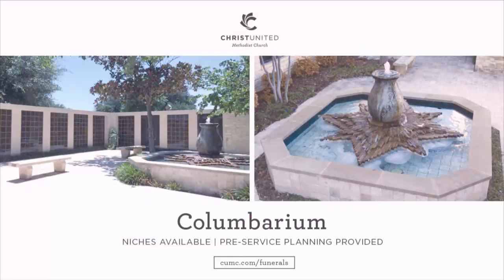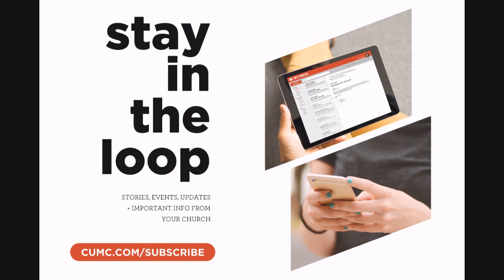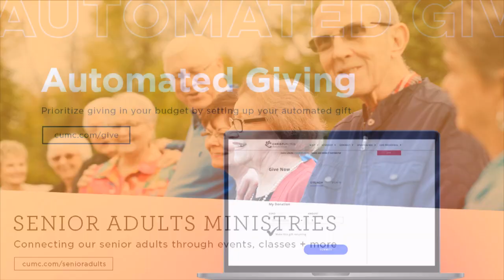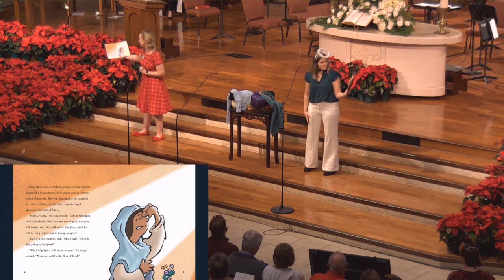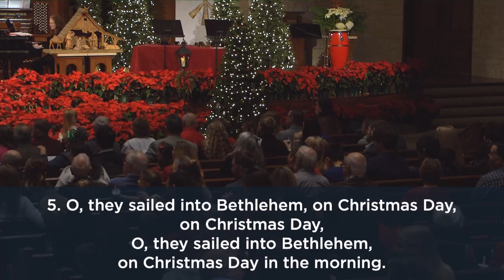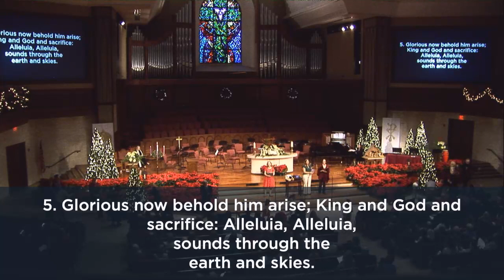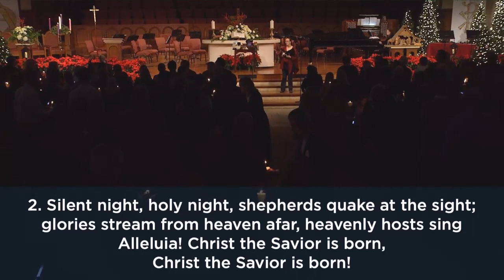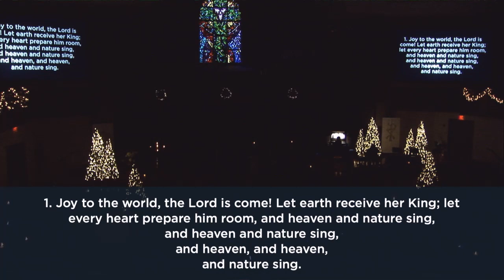Christmas Eve | Children's Service - 10 AM | December 24, 2023